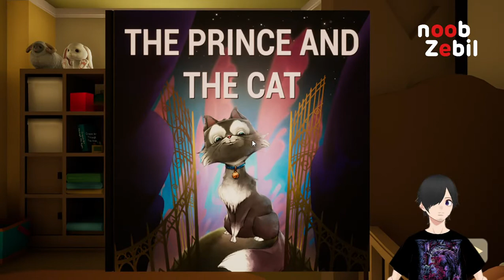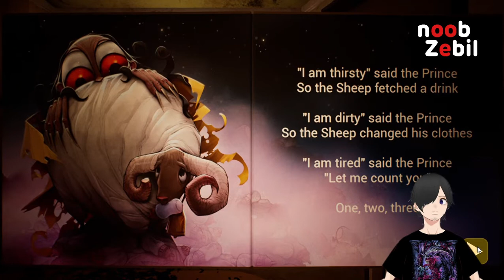The Baby in Yellow - Full Game Walkthrough Gameplay #3 Datang lagi bayi setan ini ❗️ 😱😨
Bayi kuning ini kembali lagi menghantui kita lagi temen-temen. yuk coba kita cari tau update terbarunya ada apa aja

PC alienware x51 R1
- Vga GTX 555 1GB/256bit/GDDR5
- Mouse dan Keyboard Rexus KM9
- Headset PHILIPS TAPH802

Yuk bantu aku upgrade PC supaya bisa main game lainnya